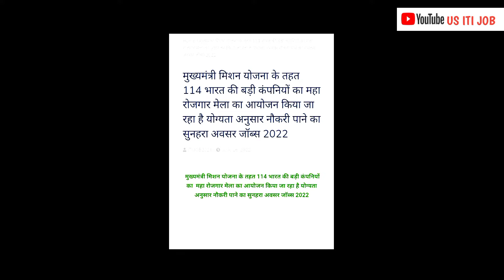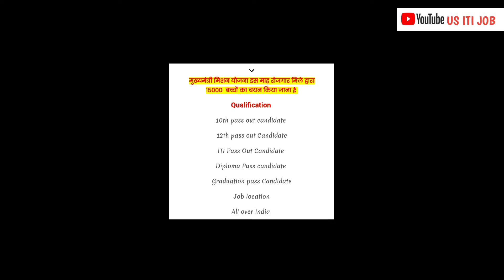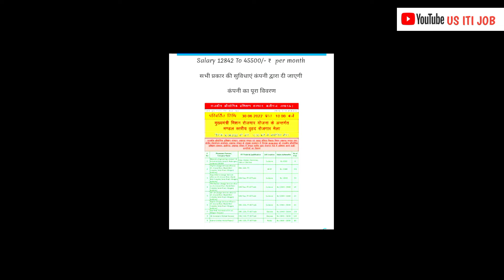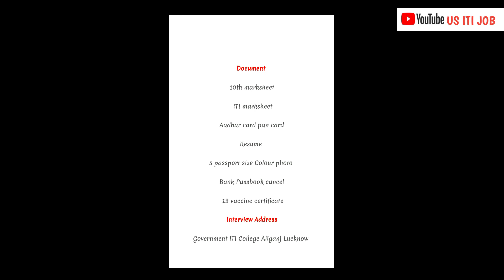मुख्यमंत्री मिशन योजना के तहत 114 भारत की बड़ी कंपनियों का महा रोजगार मेला का आयोजन किया जा रहा है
मुख्यमंत्री मिशन योजना के तहत 114 भारत की बड़ी कंपनियों का  महा रोजगार मेला का आयोजन किया जा रहा है 2022all students